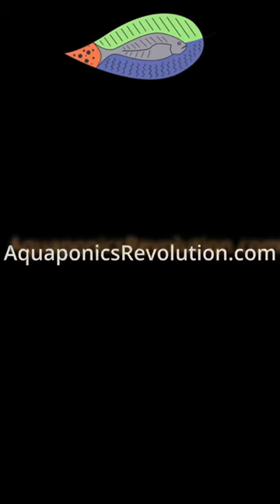Aquaponic Fishing Adventure: Reeling in Silver Perch in My Holistic Garden!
🌿 Dive into the enchanting world of my Holistic Aquaponic Garden! 🐟✨ In this thriving ecosystem, fishing takes on a whole new meaning.

My fish flourish in this natural biotope, turning the simple act of catching them into a delightful challenge! 🎣 Today, I'm switching up my fishing techniques to reel in one of these silver perch right in my own backyard. Who would have thought that fishing could be such a joyous experience at home?

Join me in this unexpected fishing adventure at the heart of my aquaponic paradise. 🌿💧